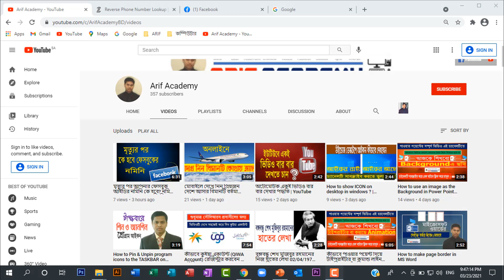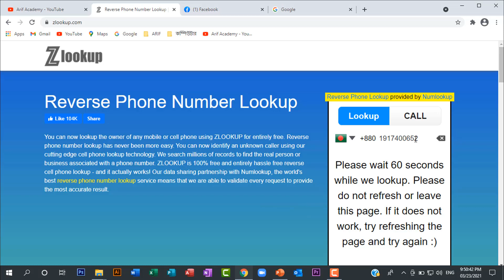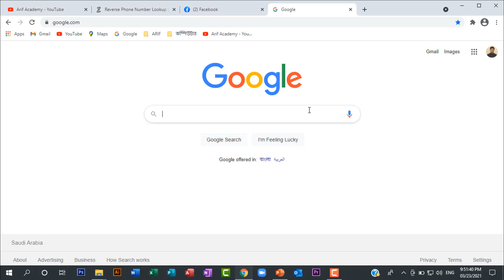অপরিচিত নম্বর থেকে কল? খুঁজে বের করুন সহজেই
গুরুত্বপূর্ণ ভিডিওটি সবাই দেখুন এবং ভালো লাগলে অন্য দেখানোর জন্য শেয়ার করুন।